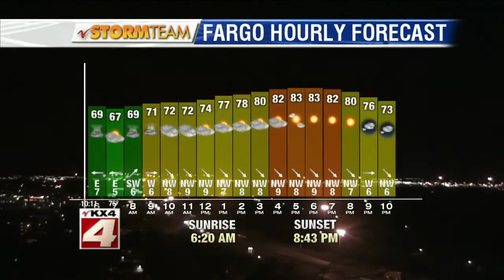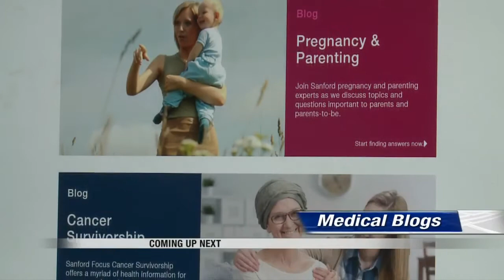Weather: 10:00pm August 10th